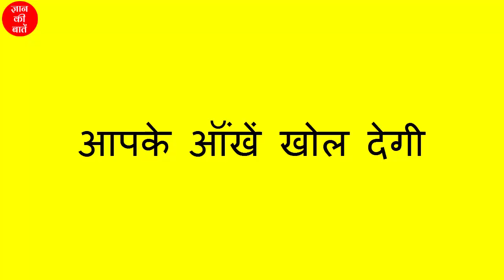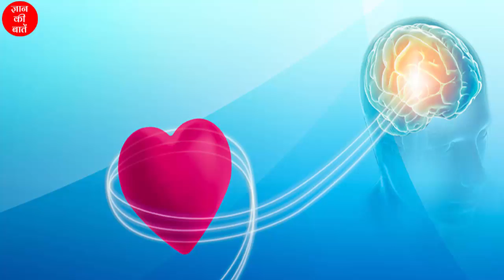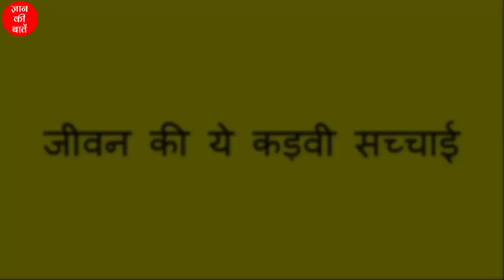जीवन की कड़वी सच्चाई! आपके ऑंखें खोल देगी! ज्ञान की बातें! Gyan Ki Baatein Part-11 Hindi Motivation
Jjivan Ki Kadvi Aur Sachi Baten - जीवन की कड़वी सच्चाई! आपके ऑंखें खोल देगी! ज्ञान की बातें! Gyan Ki Baatein Part-11  | Hindi Motivation | आज मैं आपको बहुत ही कड़वी बातें बताने जा रहा हूँ लेकिन ये एकदम सच्ची बातें हैं! जो व्यक्ति इन बातों को जानकर इसे अम्ल में लायेगा वो अपने जीवन में कभी धोखा नहीं खायेगा और पूरा जीवन खुश रहेगा!